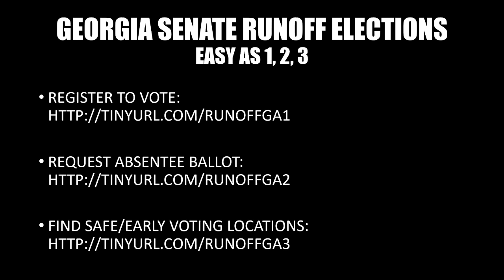Whoo Thinks Georgia Needs Two New Senators?